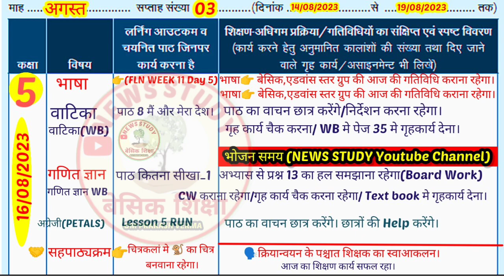🔴Shikshak Diary Class 1 to 5||शिक्षक डायरी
🙏Welcome In My Youtube channel
🗣️आज के वीडियो में हम देखेंगे कक्षा_1 से 5 की भरी हुई शिक्षक डायरी जो होगी👉16 अगस्त  2023 की|

🗣️Pdf Download kaise kren।
यदि आपको PDF की आवश्यकता हैं तो
₹10/_ प्रति सप्ताह  payments करना पड़ेगा क्योंकि।
pdf बनाने में समय खर्च होता हैं।
और other लोग pdf का मिस्यूज कर रहे हैं।इसलिए अब
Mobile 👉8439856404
kevl SMS hi kren. no call plz
📚शिक्षक डायरी कक्षा 1 से 5 तक👉07से12 अगस्त तक देखें।

🎯कक्षा 1 (07 से 12 अगस्त 2023 तक) तक भरी हुई शिक्षक डायरी) 👇

🎯-कक्षा 1 2 (07 से 12 अगस्त 2023 तक भरी हुई शिक्षक डायरी) 👇

🎯-कक्षा 3 (07 से 19 अगस्त 2023 तक तक भरी हुई शिक्षक डायरी) 👇

🎯-कक्षा 4 5 (07 से 12 अगस्त 2023 तक भरी हुई शिक्षक डायरी) 👇

Shikshak Diary
shikshak diary class 2 3 week 10 shikshak diary class 2 3 week 11